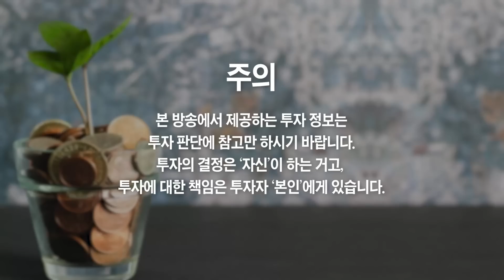2차전지 미친듯이 성장할 겁니다, 대장주는 단연코 '이 주식' 이다 (박순혁 작가)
2차전지 미친듯이 성장할 겁니다, 대장주는 단연코 '이 주식' 이다 (박순혁 작가 4부)

2차전지 대장주는 단연코 바로 '이 2개 주식' 입니다
2차전지 대장주는 단연코 바로 '이 주식' 입니다
2차전지 대장주는 '이 주식' 입니다, 꼭 사세요
2차전지 '이 주식이' 좋습니다, 저도 더 많이 사 모을 겁니다